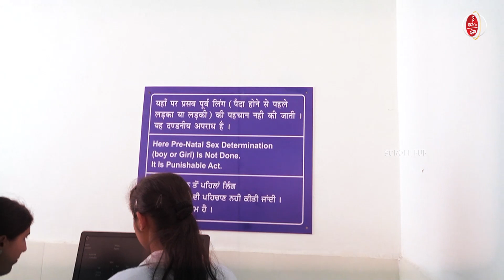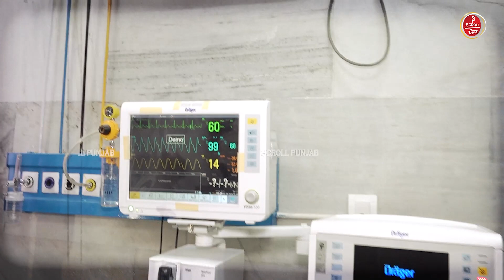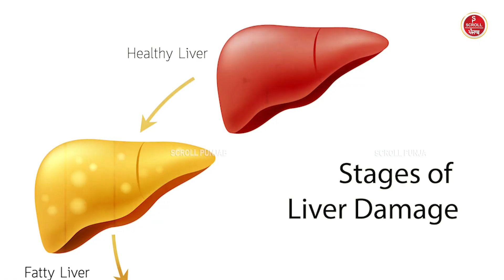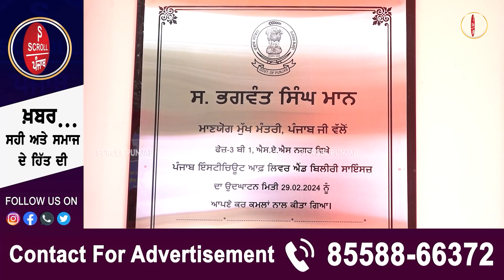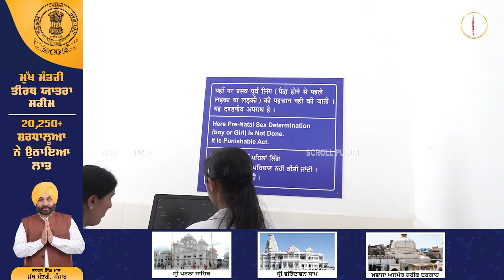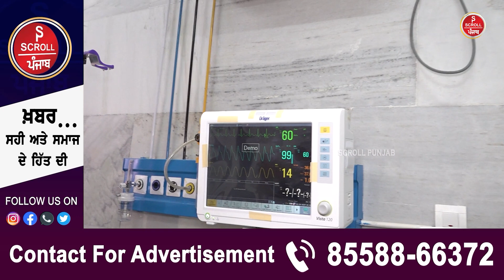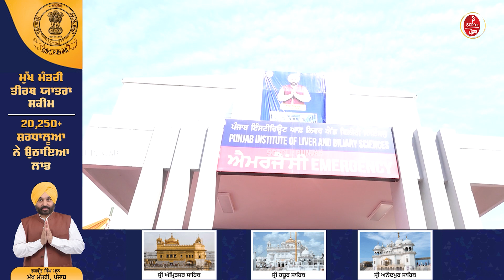ਜਿਗਰ ਬਦਲਾਉਣ ਲਈ ਹੁਣ ਚੇਨਈ ਨਹੀਂ,ਆਓ ਮੋਹਾਲੀ| scroll punjab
ਜਿਗਰ ਬਦਲਾਉਣ ਲਈ ਹੁਣ ਚੇਨਈ ਨਹੀਂ,ਆਓ ਮੋਹਾਲੀ, ਉਹ ਵੀ ਆਯੂਸ਼ਮਾਨ ਕਾਰਡ 'ਤੇ, ਸੁਣੋ
 ਪੂਰੀ ਜਾਣਕਾਰੀ